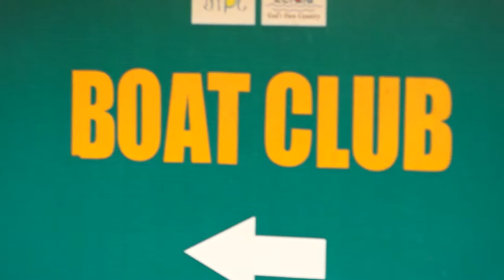CHIRAYINKEEZHU 1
Chirayinkil